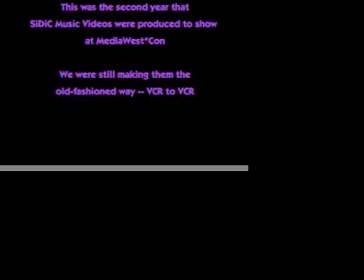Old and Wise - 1995/1996 Tribute Video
Second of my annual Tribute Videos dedicated to celebrating the lives of actors/actresses who had died in the preceding 12 months (leading to May 1996). This is an old, vcr-to-vcr vid.